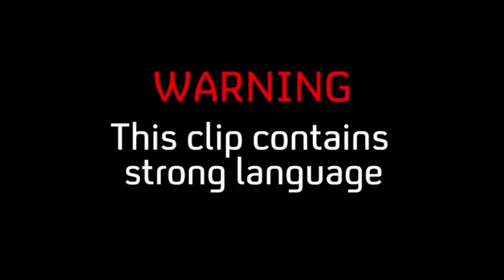Urban Sprinting - Balls Of Steel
Neg shows us the legendary game, Urban Sprinting!